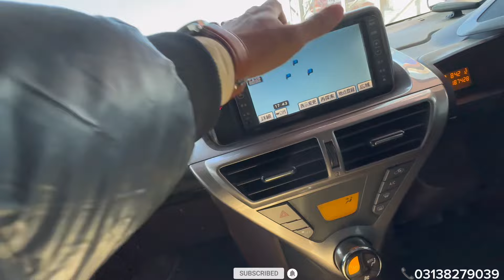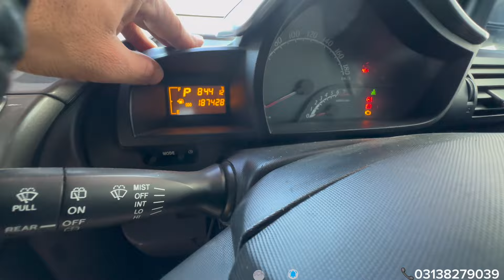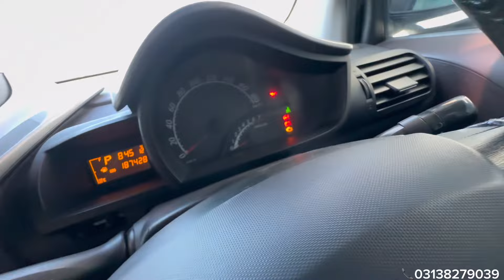TOYOTA IQ MINI CAR 1.0 (2008) low price | NCP | non custom paid | NCP cars Quetta balochistan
Toyota
Engine 1000
Model 2008
Colour Pearl white
Automatic
Location Quetta

Delivery available to all Pakistan with charges